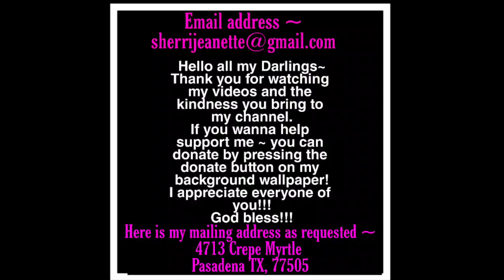Happy 4th of July!!!❤🇺🇲💙